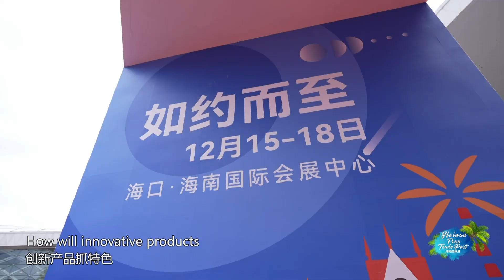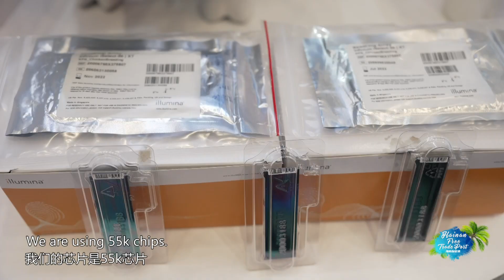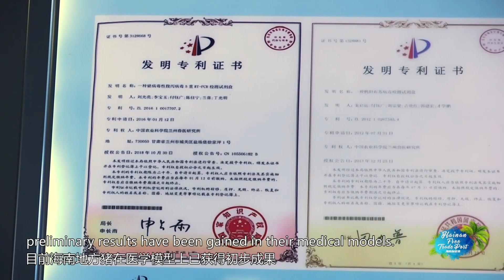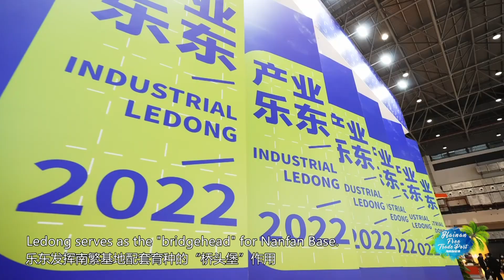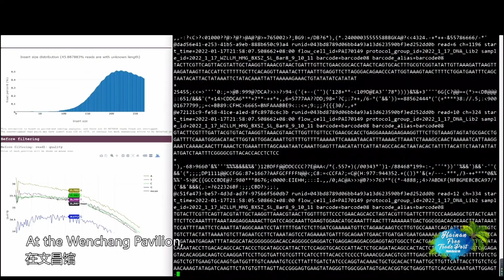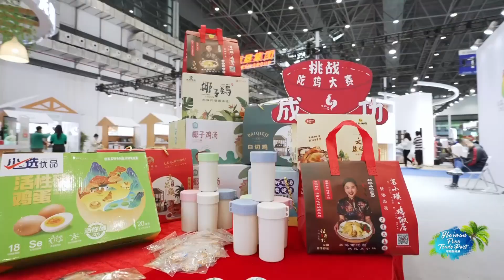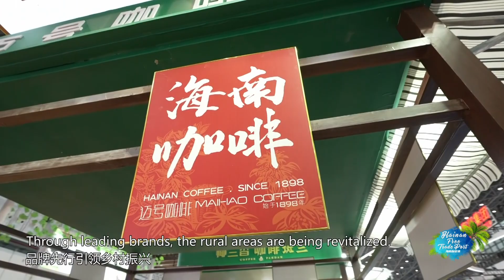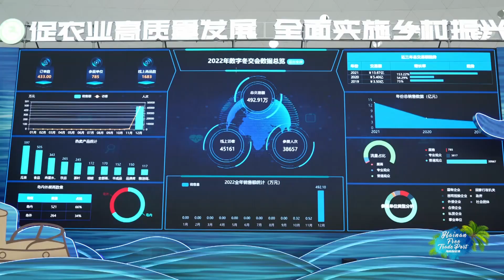Into the High-tech Era—2022 Hainan International Winter Trade Fair 迈进高科技新时代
How do the small yet beautiful chips help Hainan deliver "one pig and dual uses"? How will "black technology" help modern agriculture update its quality and efficiency? How will innovative products help Hainan deliver rural revitalization for all?小小芯片魅力无限，如何助力海南做好“一猪两用”？农业尽显科技范，“黑科技”如何助力现代农业提质增效？创新产品抓特色，海南将怎样打造惠及大众的乡村振兴？